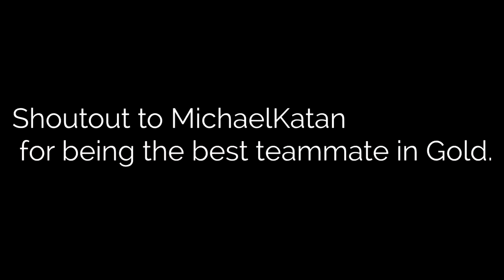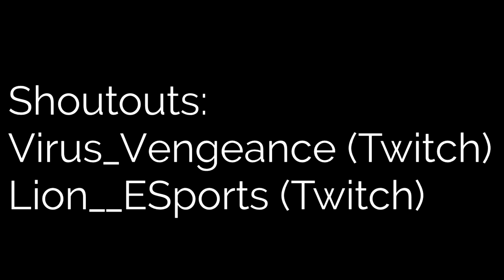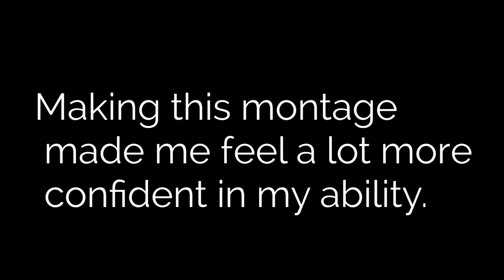Rocket League Montage | Everyday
My first montage! Not the cleanest but I do like how it turned out.